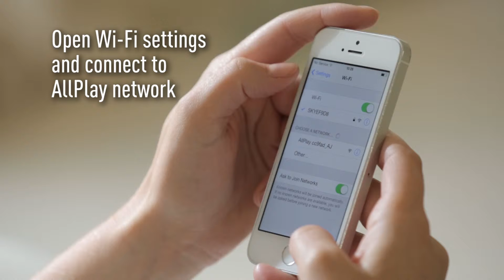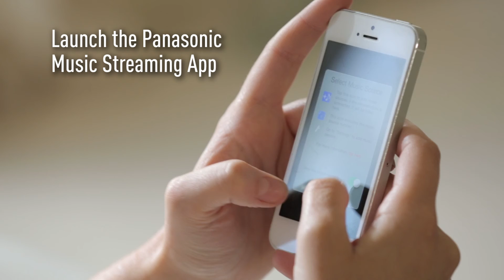Panasonic ALL1C - iOS Connection Guide